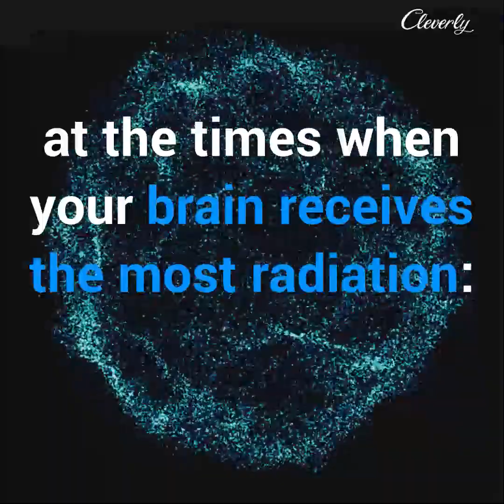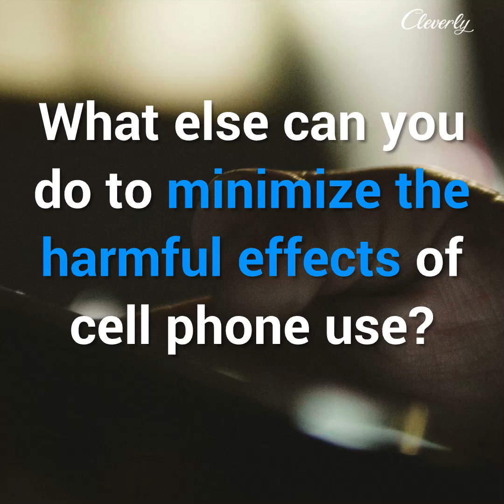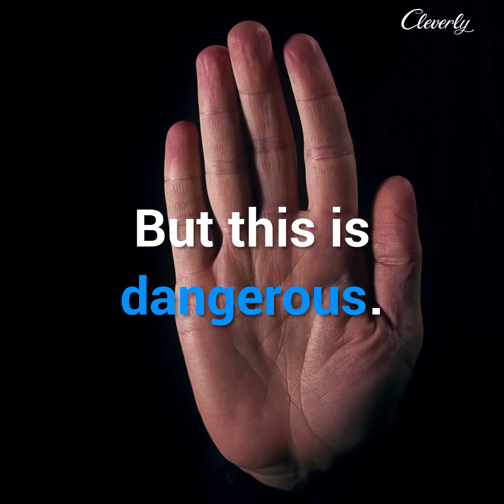This Is Why You Should Never Put Your Phone In Your Pocket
7 Tips To Reduce Cell Phone Radiation

It's highly likely that you use your phone on a daily basis and even carry it on you at all times. But you should be aware of the potential health risks you're exposing yourself to when you do this! This video will show you how to reduce those risks so you can live a long and healthy life.